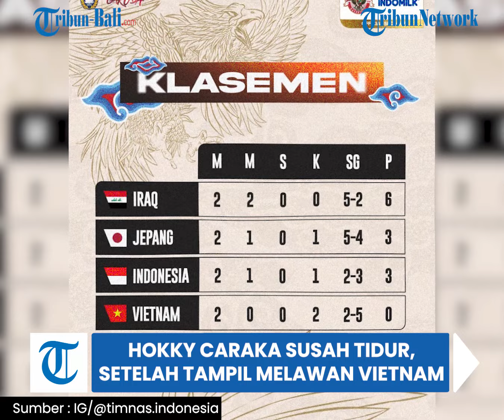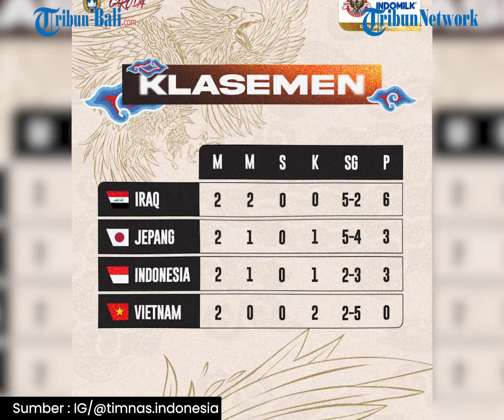Hokky Caraka Akui Susah Tidur, karna Grogi Tampil Tak Maksimal saat Melawan Vietnam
Penyerang muda timnas Indonesia Hokky Caraka berbagi cerita soal ia yang merasa grogi hingga susah tidur setelah tampil melawan Vietnam di Piala Asia 2023.

(OPA)